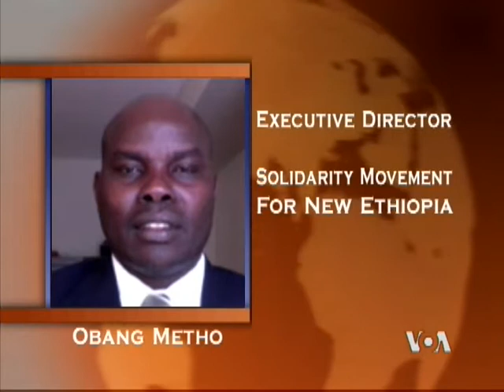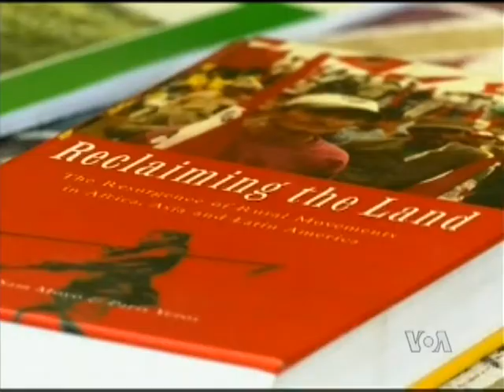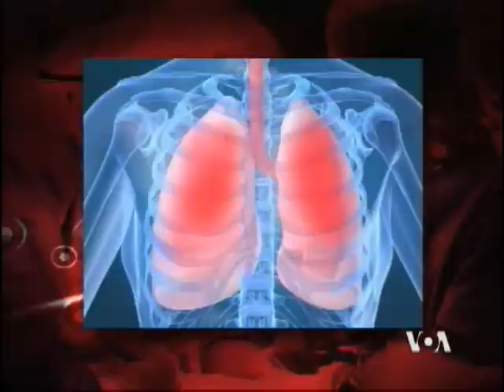On the Line: LAND REFORMS IN AFRICA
Land reform in Africa is not just about righting a historical wrong. Today, it is also about food security, about political and economic corruption, and in many cases about fundamental human rights. This week's episode of "On the Line" tackles some of these complicated issues.
GUESTS
Ambassador John Campbell: Former US Ambassador to Nigeria; Senior Fellow for Africa Policy Studies, Council on Foreign Relations.
Obang Metho: Executive Director, Solidarity Movement for New Ethiopia.
George Ayittey: Economist; President, Free Africa Foundation.